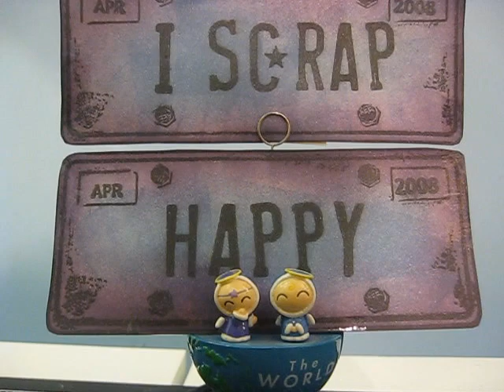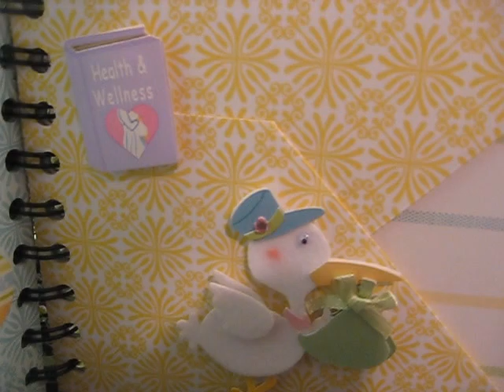Just Arrived Mini album-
Let me know if you're interested. Just send me a PM. TFL